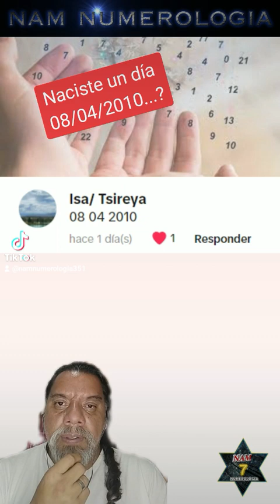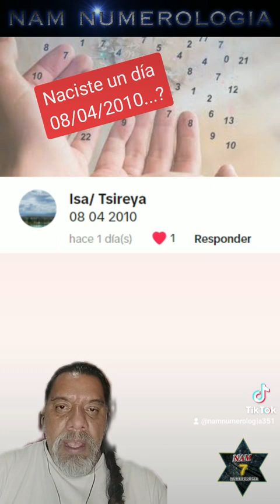Naciste un día 08/04/2010...? - NAM NUMEROLOGÍA#dia08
Cada nombre y fecha tienen una vibración particular, y a traves de los números, estos se interpretan para conocer las energias con las cuales “viniste a este mundo”, y “que potencialidades podrías desarrollar”.

Si deseas pedir tu nombre o fecha, a partir de agosto de 2023, los pedidos de nombres y fechas tendran un costo, para Argentina 1000 $, y para exterior 5 dolares.
De igual manera deseas, colaborar con el canal, aqui te dejo los links de Paypal, Wester Union (pideme la informacion), Mercado Pago o Transferencia Bancaria.

MERCADO PAGO:
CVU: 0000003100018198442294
ALIAS: agustinmusto.mp

Transferencia bancaria:
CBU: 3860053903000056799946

Un saludo!!